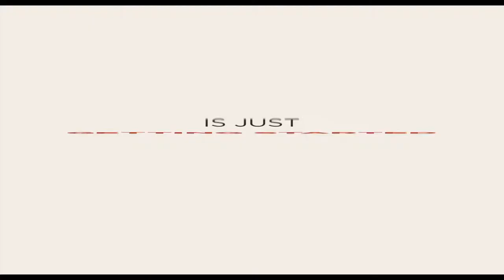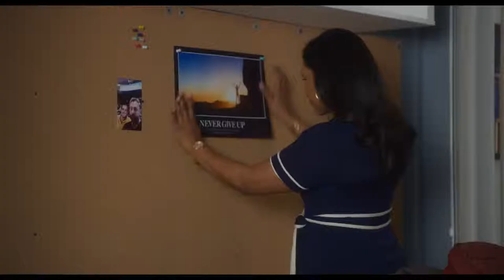LATE NIGHT Official Trailer #2 (2019) Emma Thompson, Halston Sage Movie HD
A late-night talk show host suspects that she may soon be losing her long-running show.